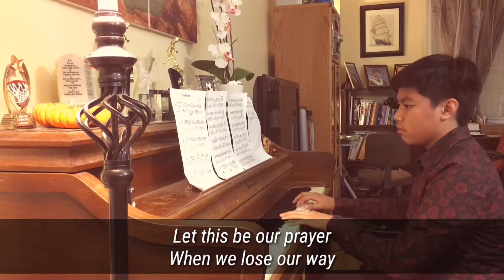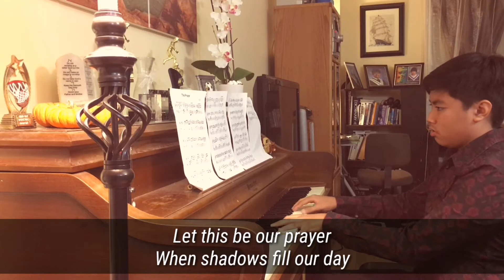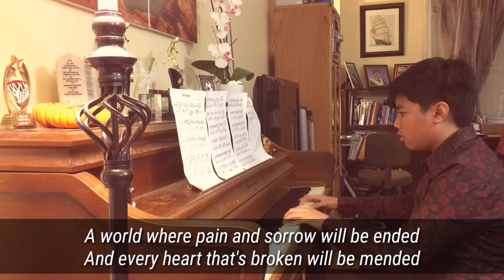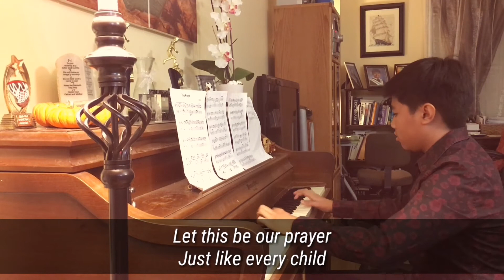The Prayer | Piano Cover by Jared Tulod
Another piano rendition played by Jared. This prayer song had blessed millions of people with its message.